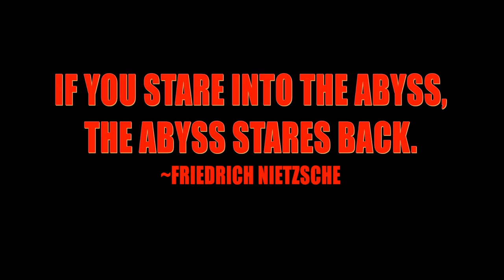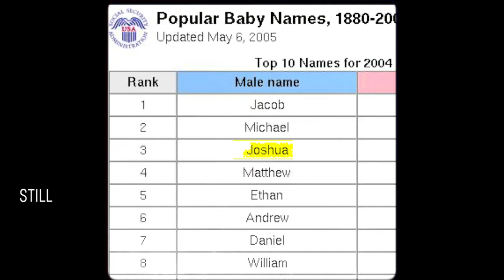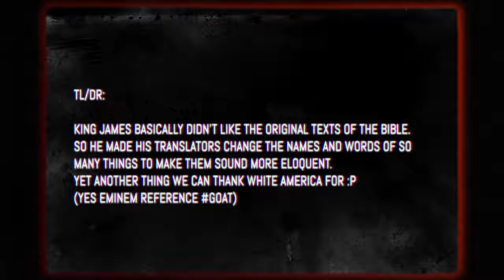The Origins of Christianity in Cappadocia 🇹🇷 Obsessed with Death (series) 💀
Today's video is a deeper dive into the early people who followed what we know today as Christianity. From the etymology behind the words, to the ties and challenges that the religion has had with the great existential thought leaders, to challenges that Christianity faced even becoming a religion in the early 1st century.

Come see the first churches that St Paul and St Peter built in the middle of Turkey, see actual paintings that date to over 1500 years old, and explore with me as we challenge ourselves on what we may previously have known, and observe the birthplace of Christianity.

Videos like this take me quite a while to make. Your support is super appreciated. Thank you for keeping comments respectful as a lot of research was put into this video to make it as objective and informative as possible, offering a fresh view on things that are rarely challenged.